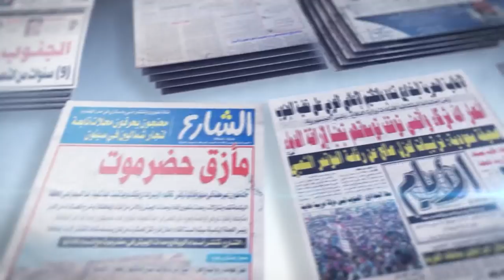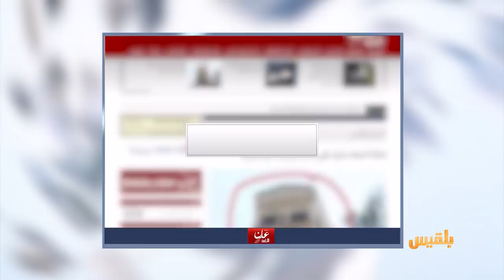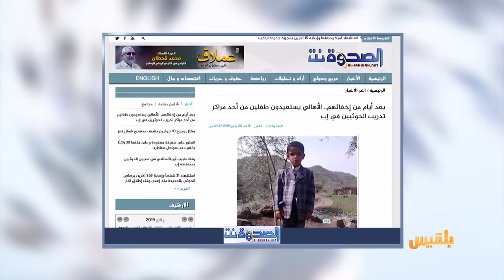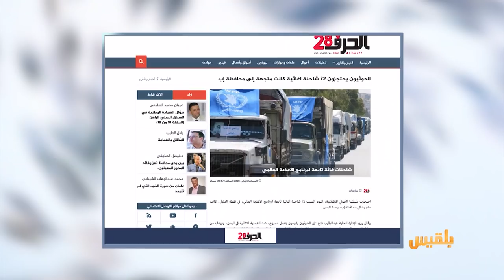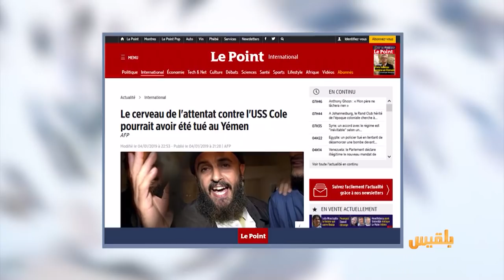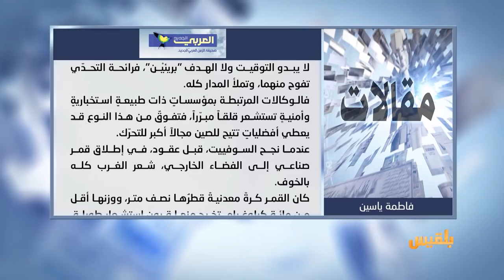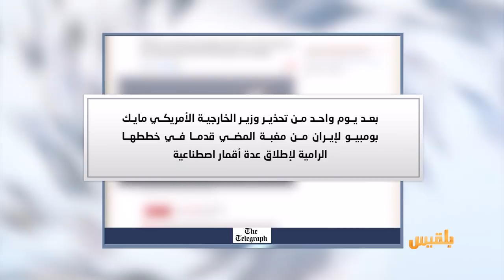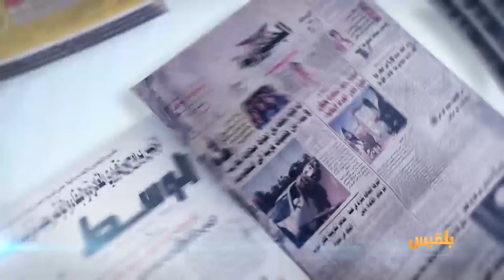كشك الصحافة | 6 - 1 - 2019 | تقديم: سالم باحمران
المواقع المحلية
العثور على أطفال اختفوا منذ أيام في معسكر للحوثيين بإب

وفاة طبيب أجنبي بأحد سجون الحوثيين بعد 4 أيام من اختطافه

في الأخبار المنوعة
طهران تنوي إرسال سفن حربية إلى قرب المياه الإقليمية الأمريكية